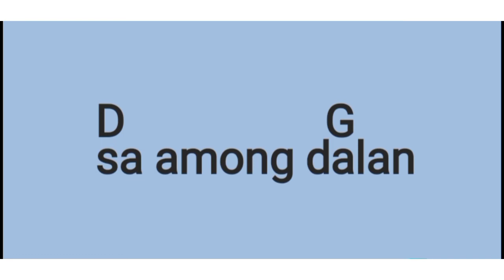Aleluya Sa 'tong Ginoo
Nars Fernandez (arranger / composer)